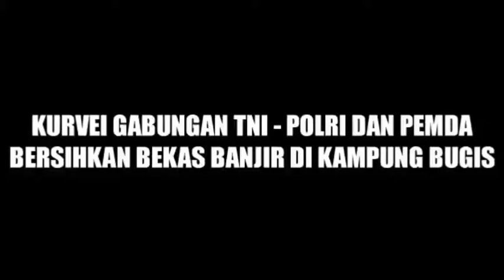POLDA GORONTALO - Sinergi Tiga Pilar Bantu warga Bersihkan Sisa Banjir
Banjir di Gorontalo telah surut, kini masyarakat disibukan membersihkan sisa puing-puing dan lumpur. Tak tinggal diam, TNI-Polri dan Pemerintah Daerah bahu membahu membantu warga membersihkan sisa banjir.